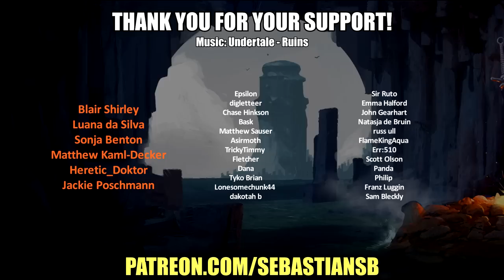Let's Play Echo Part 45 - How Did Leo Get Worse